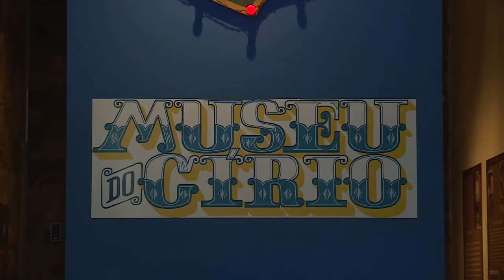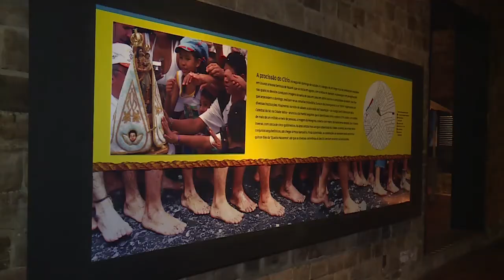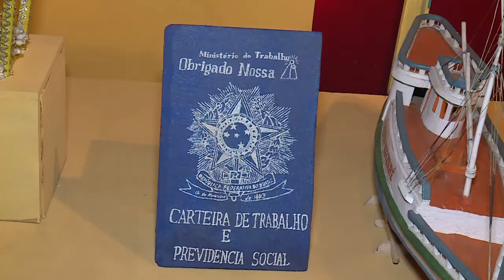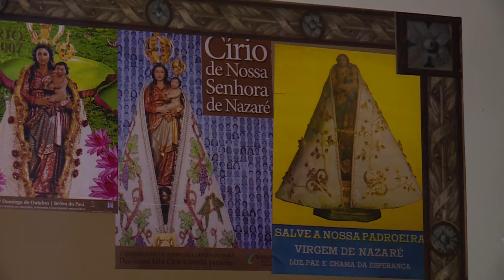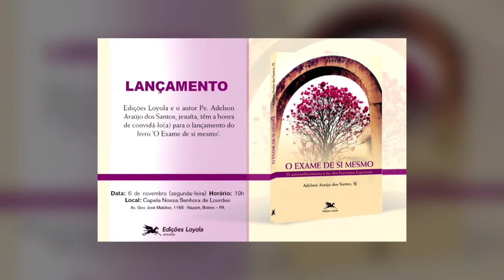Notícias Pastorais | Outras romarias do Círio 2017 - 21/10/2017